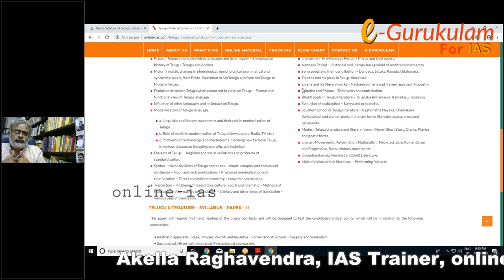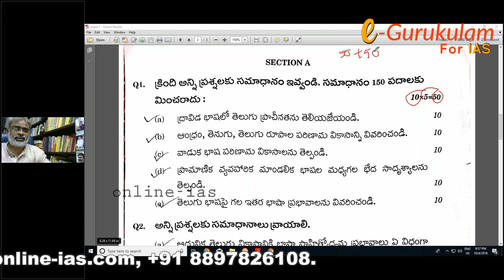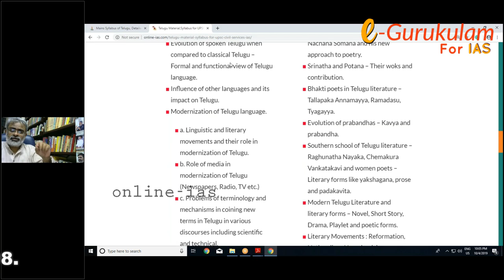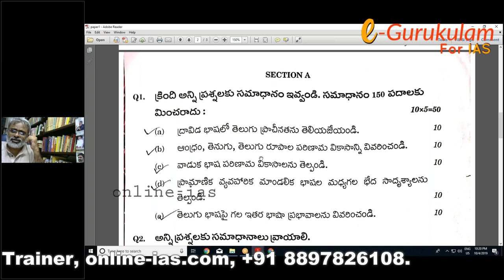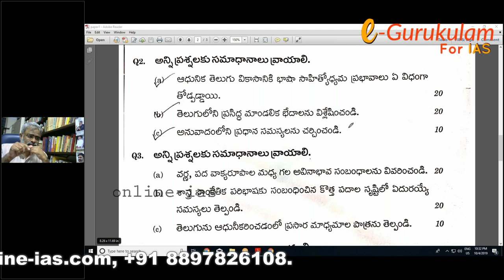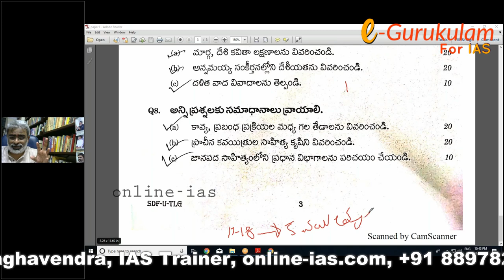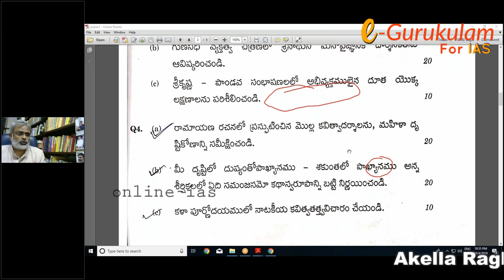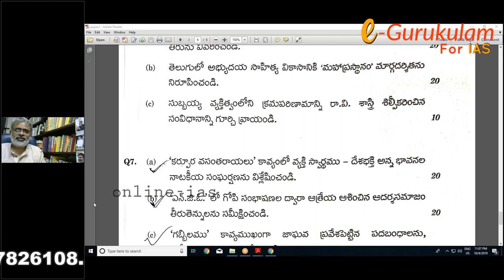2019 తెలుగు లిటరేచర్ ప్రశ్నాపత్రం పూర్తి విశ్లేషణ! | Akella Raghavendra | e-Gurukulam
తెలుగు భాష అంటే అమ్మ లాంటిది, నమ్ముకున్న వారి ఆశలను వమ్ము చేయదది... ఐఏఎస్ మెయిన్స్ పరీక్ష ఆప్షనల్ విభాగంలో తెలుగును ప్రేమించే విద్యార్థులకు వరంగా మారింది తెలుగు ఆప్షనల్. మరి మన తెలుగు ఆప్షనల్ యొక్క తీరుతెన్నులు ఏమిటి? ప్రశ్నలు అడిగే తీరు ఏమిటి? సమాధానాలు రాయాల్సిన విధానం ఏమిటి? అనేవి ఇక్కడ విశ్లేషిస్తున్నారు ఆకెళ్ళ రాఘవేంద్ర గారు.  2019లో జరిగిన ఐఏఎస్ తెలుగు లిటరేచర్ ప్రశ్నపత్రం  గురించి వివరిస్తూ ఆయన e-గురుకులం విద్యార్థుల కోసం చెప్పిన పూర్తి క్లాస్ ఈ వీడియో!